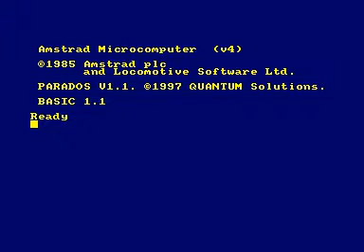Rastan (Amstrad CPC)